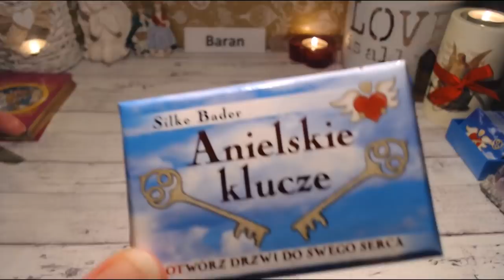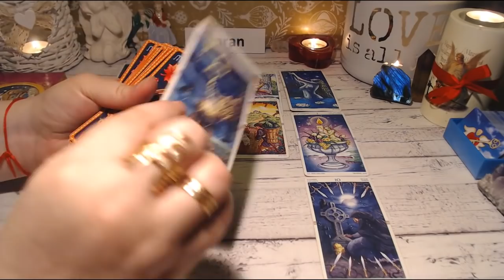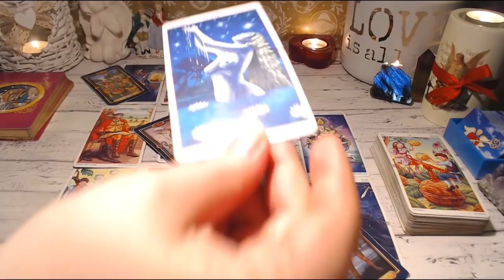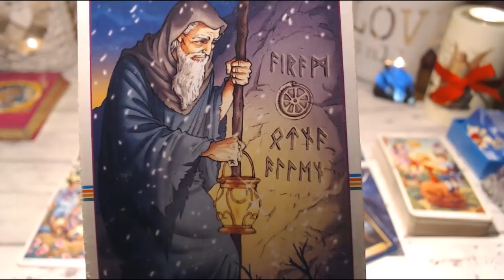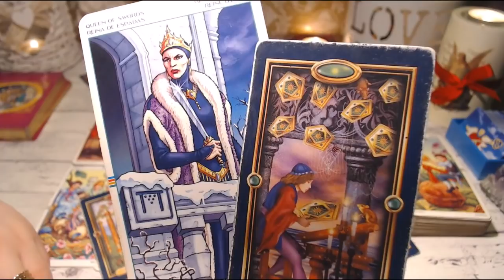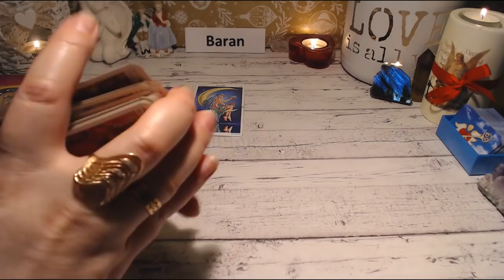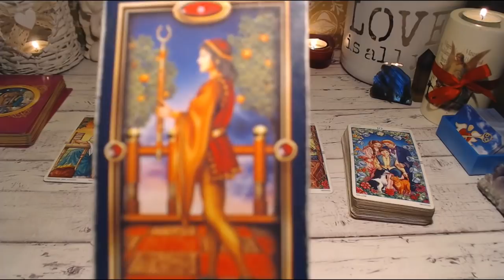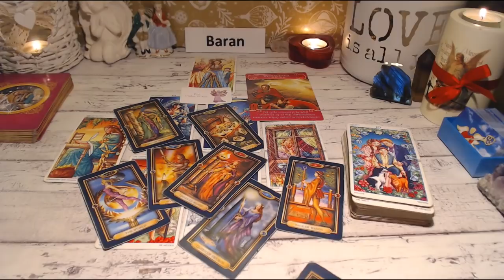🐑💐TAROT MIŁOŚĆ BARAN# HOROSKOP KWIECIEŃ 2020🐑💐